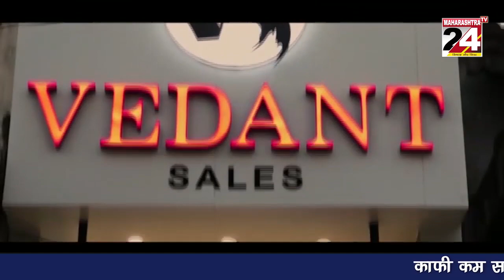फोन पे का मैनेजर हु बताकर दुकानदार को हजारो का चुना